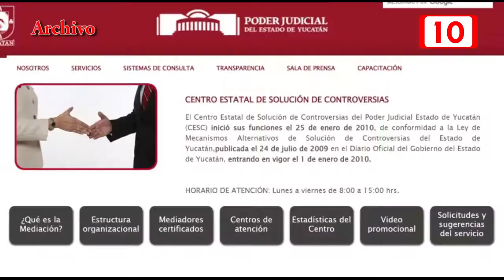169692 Poder Judicial ofrece atención vía telefónica